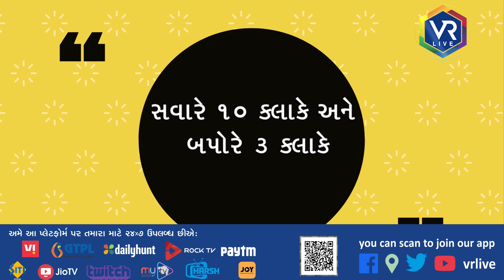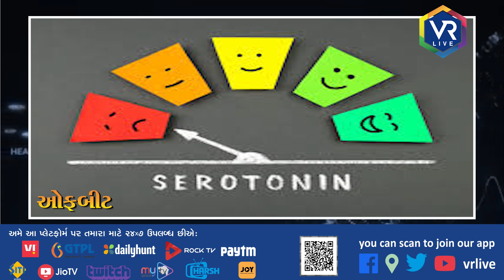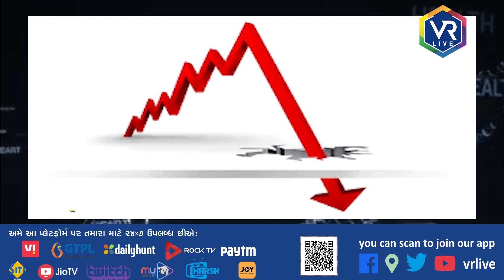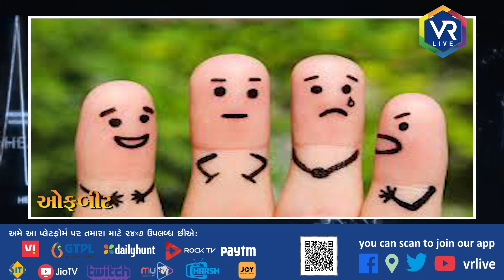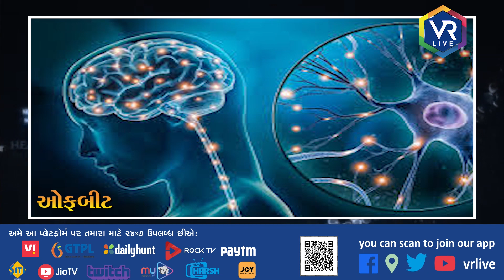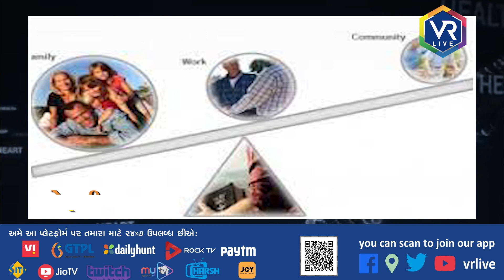OFFBEAT 192 | આરોગ્ય -વિશ્વ મેન્ટલ હેલ્થ દિવસ ૧૦ ઓક્ટોબર | VR LIVE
Description | યુનાઈટેડ નેશન્સે વર્ષ 1992માં વિશ્વ માનસિક સ્વાસ્થ્ય દિવસની ઉજવણી કરવાનું શરૂ કર્યું. ત્યારબાદથી દર વર્ષે 10 ઓક્ટોબરે વિશ્વભરમાં વધતી જતી માનસિક સ્વાસ્થ્ય સમસ્યાઓ વિશે લોકોને જાગૃત કરવા અને મનને સ્વસ્થ રાખવાના ઉપાયો વિશે શિક્ષિત કરવાના ઉદ્દેશ્ય સાથે વિશ્વ માનસિક સ્વાસ્થ્ય દિવસ ઉજવવામાં આવે છે..